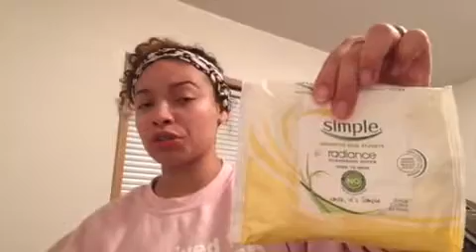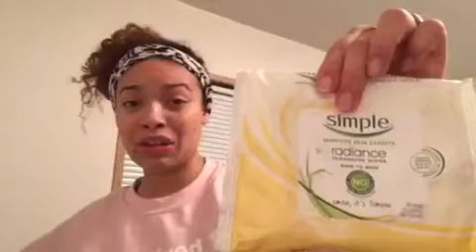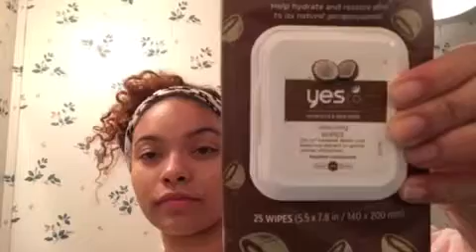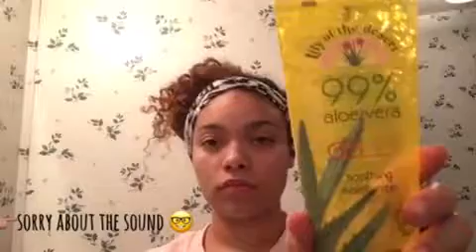👉🏽BEFORE/AFTER makeup 💄 skincare ROUTINE